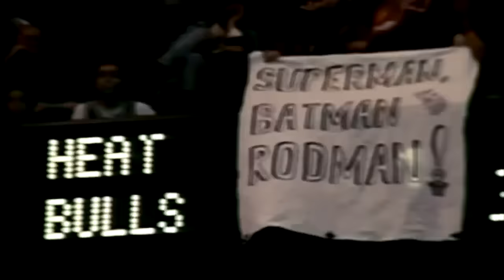Dennis Rodman - Wild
Take a look at Dennis Rodman's NBA highlights.

Backing Track: The Script & will.i.am - Hall of Fame (John Adams cover)
Anno Domini Beats - Wicked Ways
Anno Domini Beats - Gladiator
Daniz - Ready 4 War
Nathaniel Dawkins & Tom Erba - Bring It On (Instrumental)
Harry Gregson-Williams - Smiling